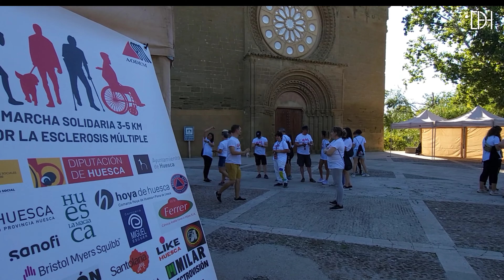Primera Marcha por la Esclerosis Múltiple en Huesca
Más de 500 personas han participado en la ciudad de Huesca en la primera edición de la marcha que ha organizado la asociación AODEM